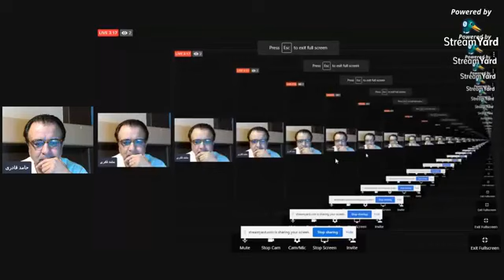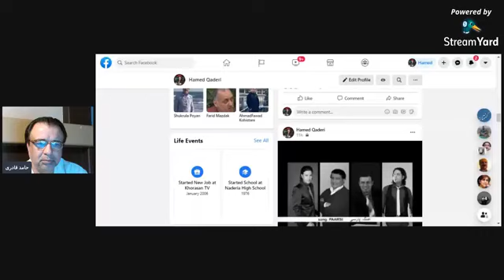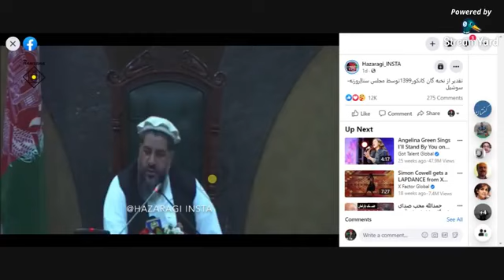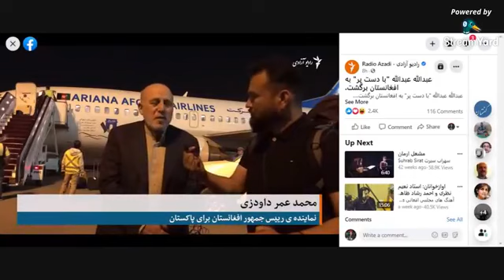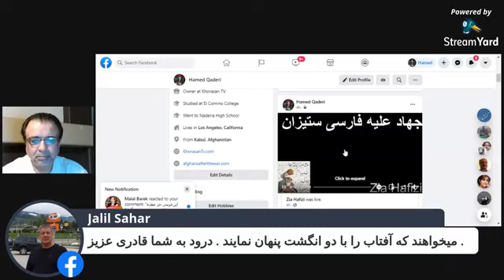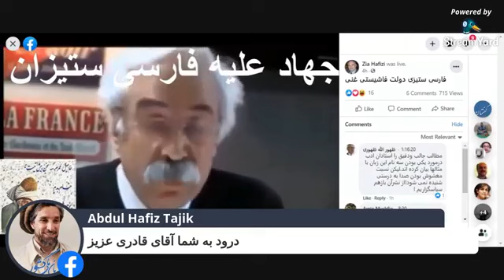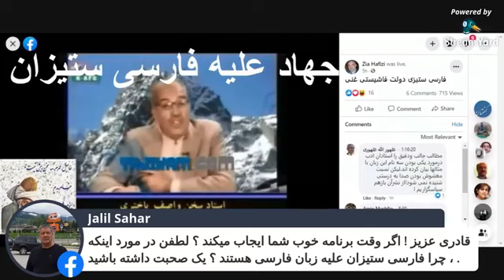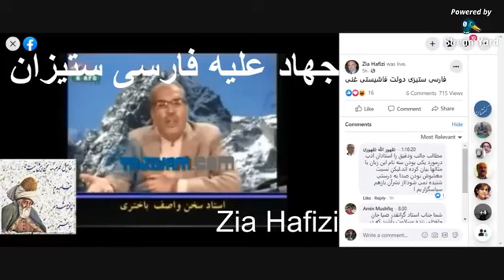برنامه 161 فارسی ستیزی توسط فاشیستها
استفاده سیاسی از اول نمره کانکور. سفر عبدالله به پاکستان و هند. و سخنان استائ واصف باختری در رابطه زبان پارسی.